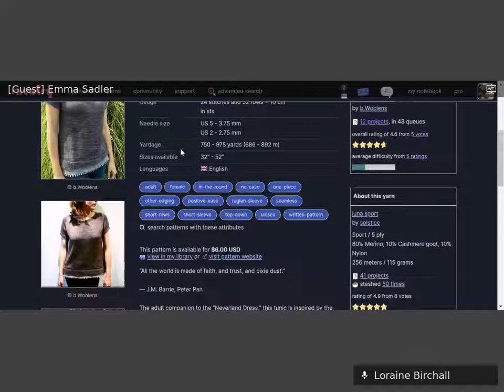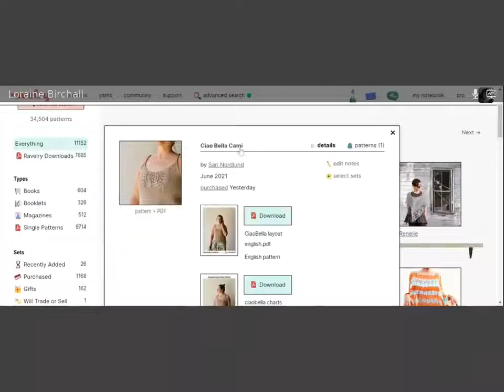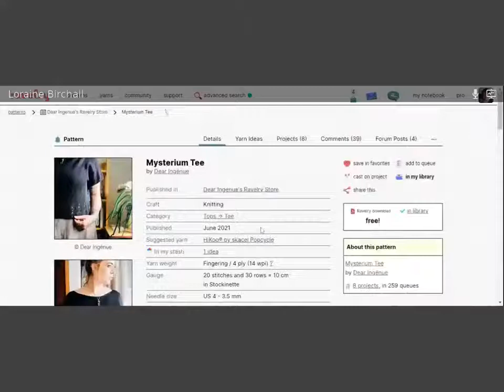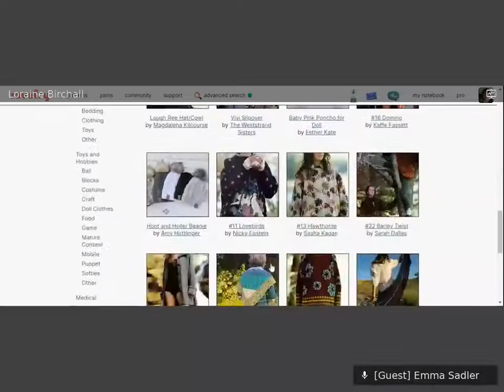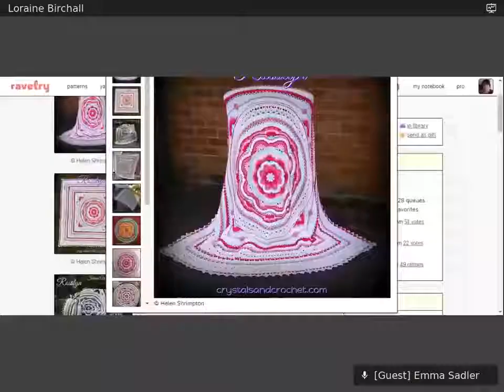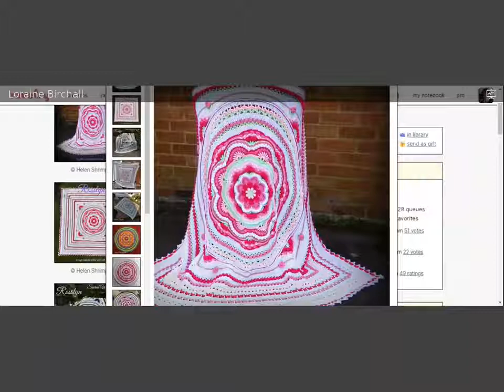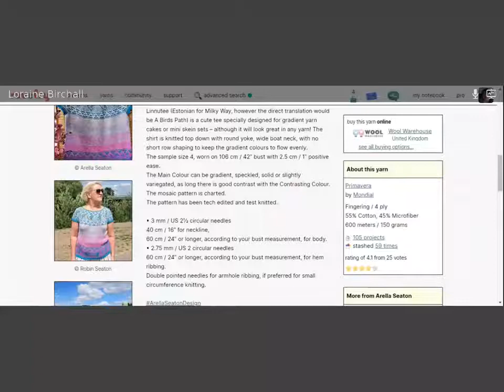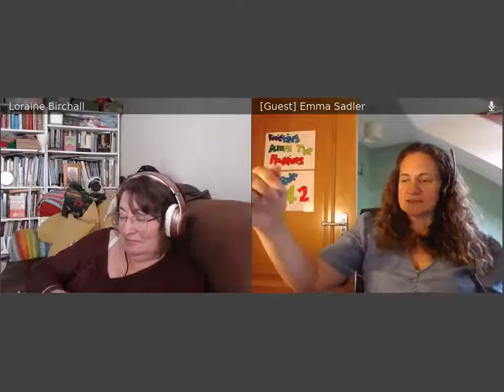Knitting Across The Pennines Ep 142 27 June 2021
Knitting Across The Pennines, we look about knitting, funny stories, show what we are making.  We lots of laughs in our group. Our humour is not for everyone so feel free to watch something else if it's not for you.

Emma Sadler of Emma Sadler Designs and Loraine Birchall of Woolly Madly Deeply.  We design knitwear and some crochet items.  Emma is based in Yorkshire, East of the Pennines and Loraine is based in Cumbria, West of the Pennines.

Emma is esadler on Ravelry
Emma's website
https:emmasadlerdesigns.co.uk
Emma's designs on Ravelry

Loraine is lor-artemis on Ravelry

We have a free Facebook group where we go live once a fortnight for our Q&A and also post our pre-recorded video content in between.

Emma's website
https:emmasadlerdesigns.co.uk